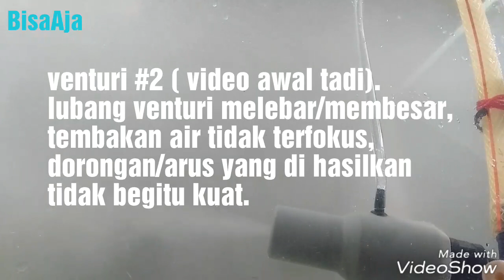Microbubble venturi#2 (untuk air tawar/asin)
uji coba venturi
Microbubble sangat cocok untuk peternak ikan/udang
Air tawar maupun air asin,Untuk penghobi ikan.

                            --Thx--
By.BisaAja